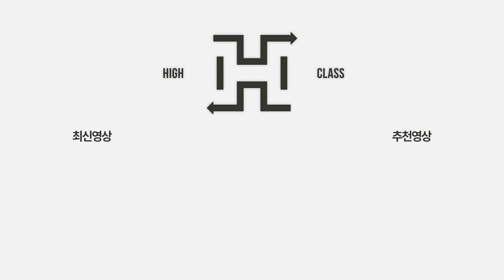논현동 소형 하이엔드 월세! 차분한 인테리어가 매력적인 펜트힐루논현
[ 펜트힐루논현 ]

주소 : 서울시 강남구 논현동 211-21
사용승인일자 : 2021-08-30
주용도 : 도시형생활주택
주차대수 : 175대(세대당 1.34대)

해당층/총층 : 중/17
해당동 : 1동

공급/전용 면적 : 63.06㎡/43.39㎡(전용률 69%)
방/욕실 : 1/1

관리비 : 40만원
방향 : 동향
입주가능일 : 즉시입주

거래유형 : 월세
금액 : 5,000/400

하이클래스 공인중개사사무소
대표 : 김령하
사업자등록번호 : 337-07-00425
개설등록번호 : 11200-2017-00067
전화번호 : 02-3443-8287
주소 : 서울시 성동구 서울숲2길 32-14, 110호